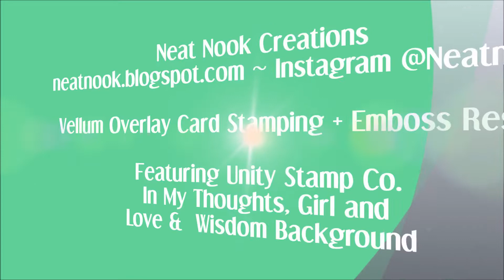Unity Quick Tip: Vellum Overlay & Emboss Resist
Create this beautiful card using your Unity stamps with a vellum overlay and background using the emboss resist technique.

Unity Blog for more details